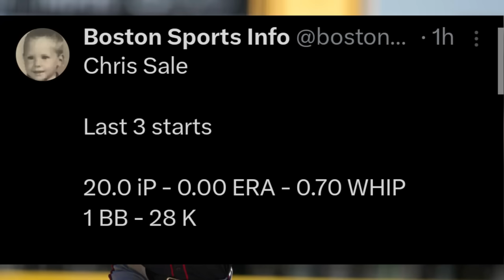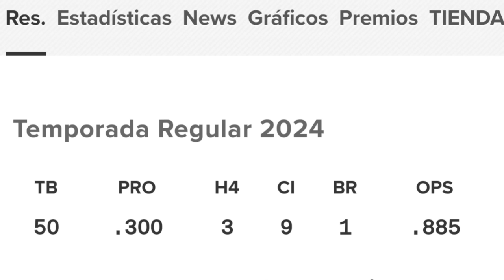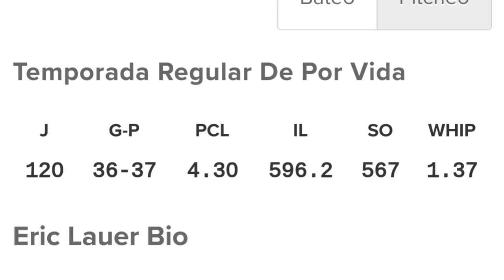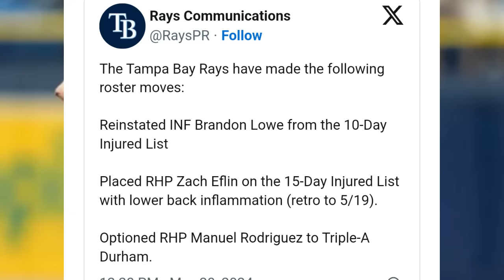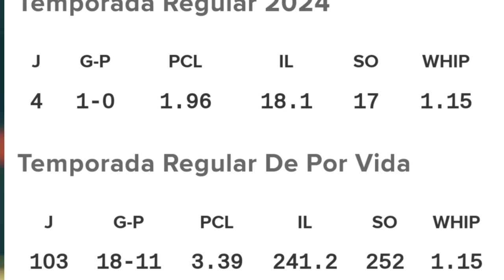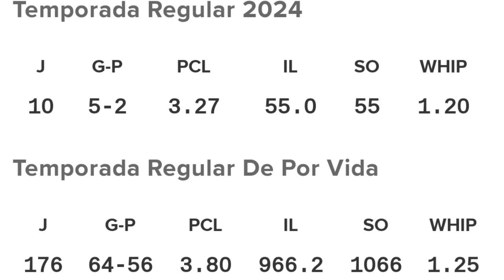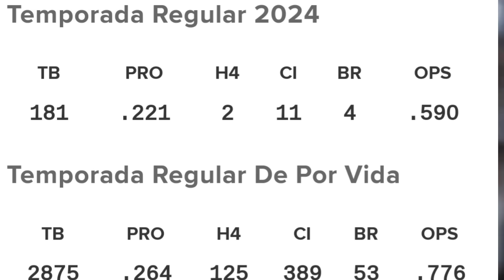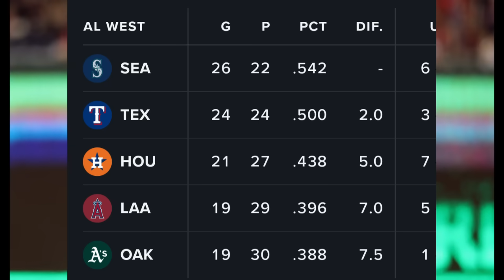🚨DODGERS y METS HACEN TRADE | ALEX BREGMAN SE PUEDE IR | RAFAEL DEVERS HISTORICO | FIRMA ASTROS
Dodgers y Mets hacen un intercambio por un relevista, los Yankees ya tienen a su nuevo 3B, Ejecutivos de la MLB creen que Alex Bregman seria intercambiado, Rafael Devers hace historia con Red Sox y en la Mlb.
Noticias mlb
Mlb news

Únete a este canal para acceder a sus beneficios:
mlb news
mlb news today
noticias mlb
yankees noticias
dodgers hoy
red sox hoy
astros hoy
rangers hoy
mlb 2024